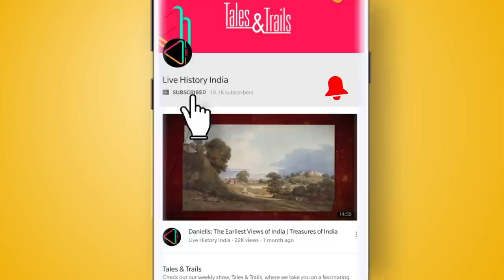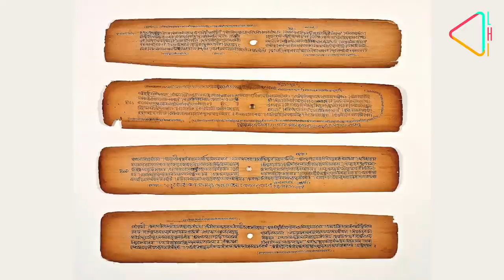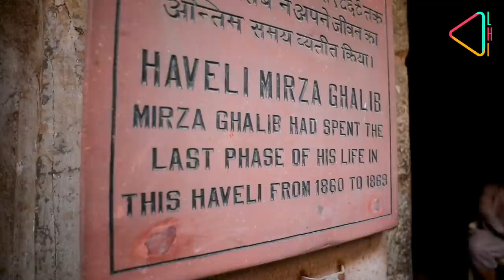आगरा शहर की कहानी | The History of Agra Red Fort & City Through Centuries | Live History India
भले आगरा की पहचान ताज महल से की जाती हो। मगर क्या आप जानते हैं, कि इस शहर का इतिहास पौराणिक काल जितना पुराना माना जाता है? आखिर कैसे ये शहर आगे चलकर मुगलिया दौर में दुनिया के सबसे रईस शहरों में गिना गया और उनके पतन के बाद, इसकी शान पर असर पड़ा? ले चलते हैं, आपको आगरा के समृद्धशाली इतिहास की एक दिलचस्प यात्रा पर, हमारे इस ख़ास रिपोर्ट के ज़रिये: